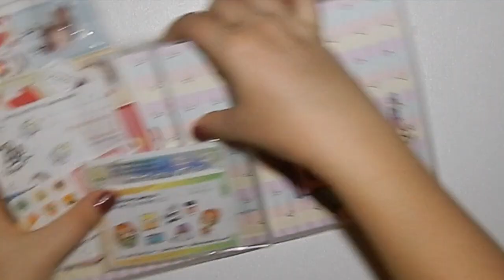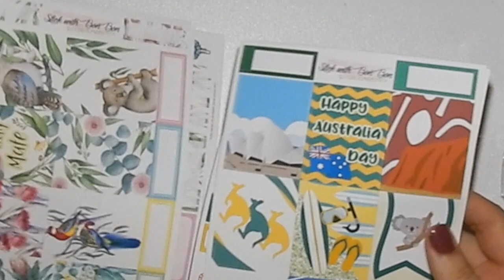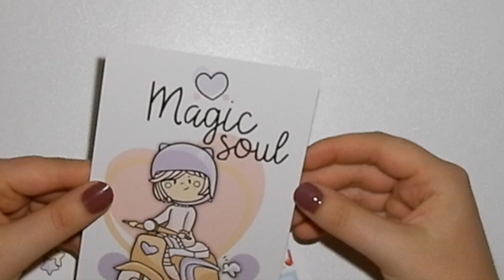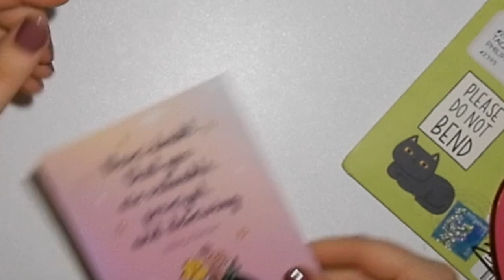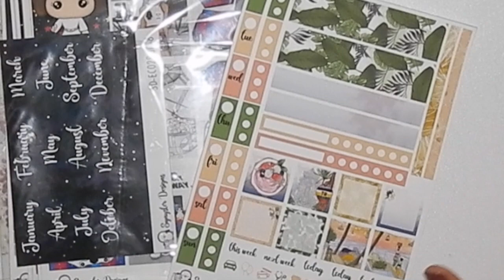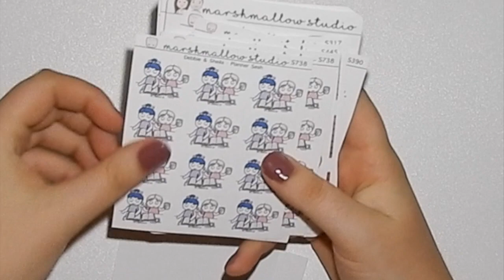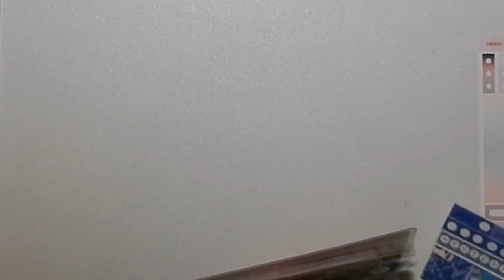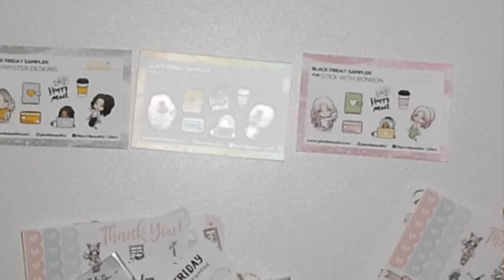BLACK FRIDAY HAUL! I spent so much money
All opinions are my own and all stickers are purchased with my own money unless stated otherwise.

The Little Rafael:

Barney and Moon:

________________________________________________________________________________________________My name is Lyss, I'm fairly new to the planner community but I fell hard and fast down the rabbit hole. 2018 I was using an hourly as it was my last year at university where I studied physiotherapy. EC user. Sticker fiend. Purple lover. Dog obsessed. New grad physiotherapist. Planner addict.